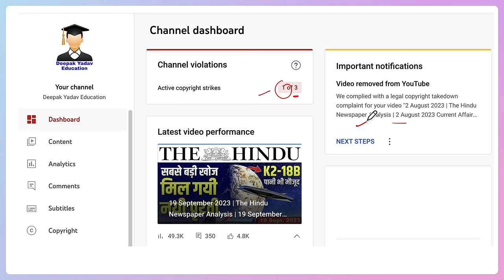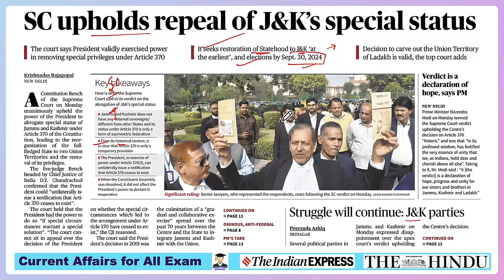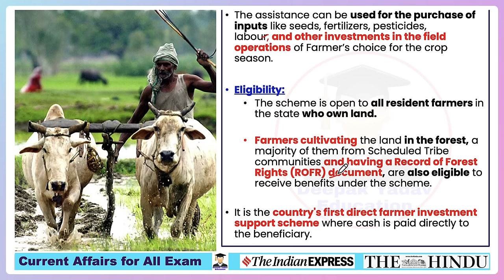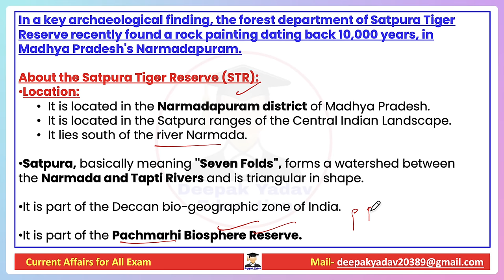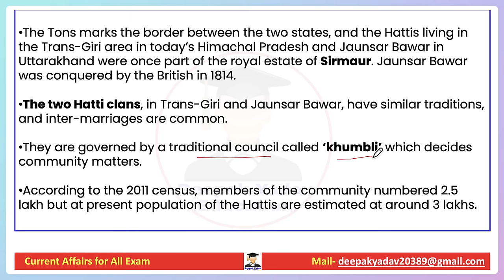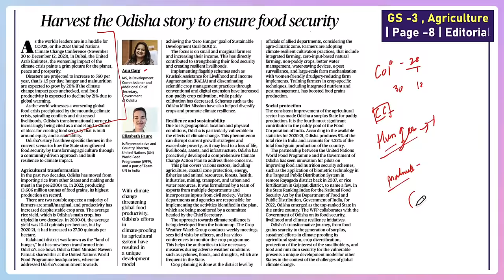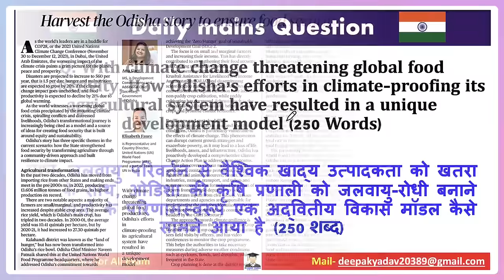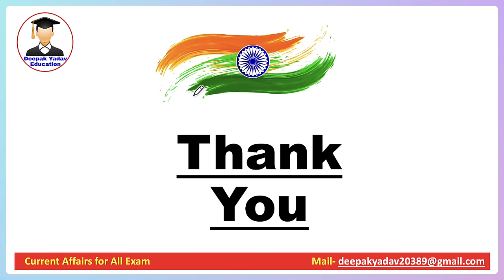12 December 2023 | The Hindu Newspaper Analysis | 12 December Current Affairs | Editorial Analysis